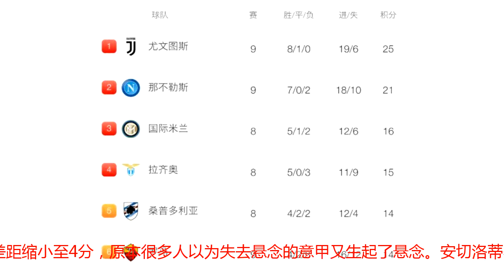安切洛蒂玩转轮换 那不勒斯大胜强势回应尤文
体坛+记者宁穆报道尤文1比1战平热那亚，安切洛蒂的那不勒斯3比0大胜乌迪内斯。本场因西涅为欧冠轮休，法比安·鲁伊斯、梅尔滕斯和罗格各建一功，将和尤文的积分差距缩小至4分，原本很多人以为失去悬念的意甲又生起了悬念。安切洛蒂赛后强调，“说真的，尤文打平对我们真的不意味着什么，我们仍然落后，我们的目标不变。当然我看到了一支不断成长的球队，对自己的打法深信不疑，保持了很好的延续性。所有的球员都想证明自己，但轮换不可避免，毕竟我们这个赛季的任务很重。”如果说罗马主场翻船让很多人大跌眼镜，那么尤文1比1战平热那亚则让人对于意甲争冠悬念重新产生了憧憬。在意大利没有绝对的强队，就如《米兰体育报》评论道，尤文也是人，也会犯错。七连冠中他们同样犯过很多错误，但阿莱格里的强大在于他总能在犯错后立刻纠正。当然，我们也要表扬那不勒斯，他们在尤文犯错后立刻做出了强势回应。原本以为因西涅的缺席会给球队带来影响，但安切洛蒂证明了自己和前任萨里不同，至少目前为止，他手下的20名球员都可以首发，和萨里此前最多14人踢球的情况相比有了极大转变。这就是安帅的强大之处，让人真正看到了这个赛季那不勒斯多线作战的竞争力。不过老实说